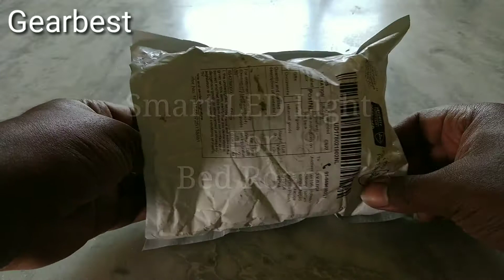Best led light for bedroom from Gearbest.com